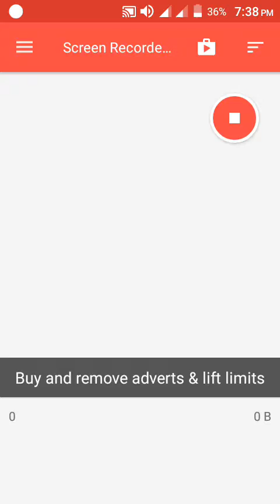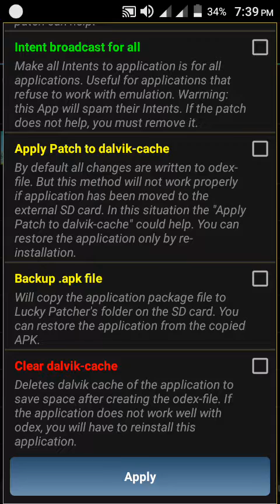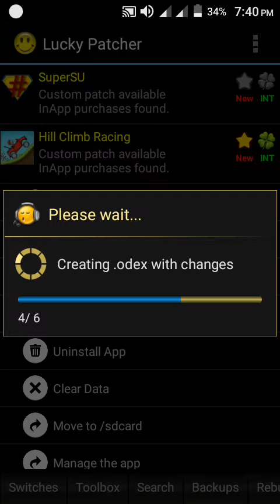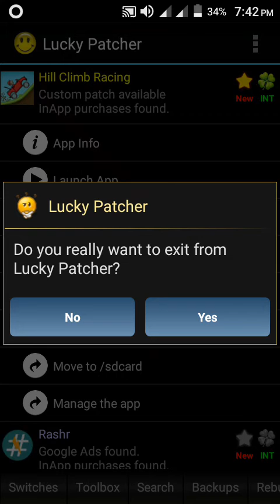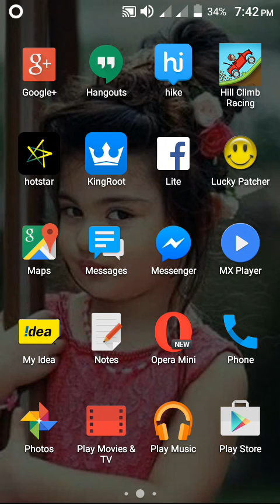How to hack in app purchase using lucky patcher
Hey guys,
Apps and games ko hack karne k liye use kare ye app. Aap games me se purchase hata kr games ko free me upgrade kr sakte hain. Games me coin free me pa sakte hain. Play store ko pay karne ki jaroorat nahi hai.